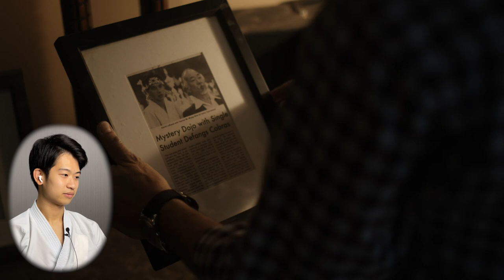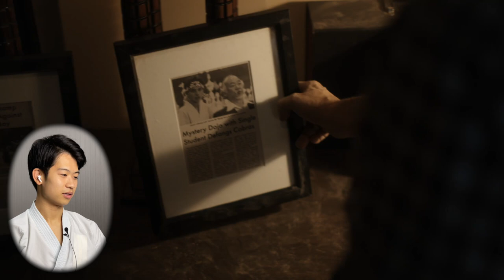Japanese Karate Sensei Reacts To "Cobra Kai Season 1 Episode 2" For The 1st Time!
📕My Background📕
Name: Yusuke Nagano
Birthplace: Kawasaki, Japan
Belt Grade: 2 Dan
Style of Coaching: The Fusion of Simple Concept and Logical Breakdown